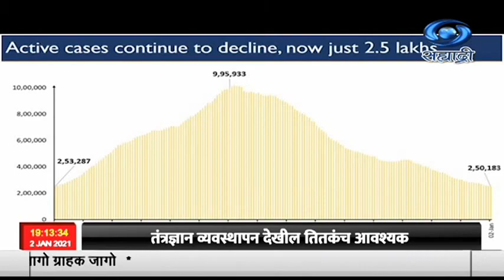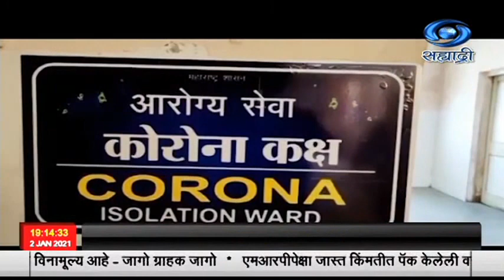देशातील कोरोनाची सद्यस्थिती